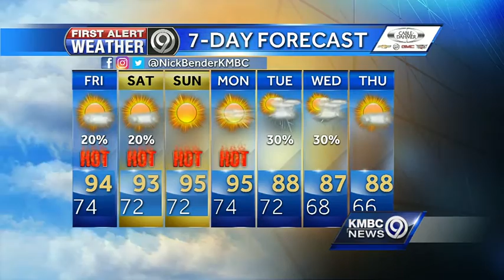More dangerous heat on tap for your Friday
The hot, sticky weather will be with us again on Friday and the heat index will likely climb over 100 degrees. A few people may see an isolated thunderstorm, but most areas will stay dry.